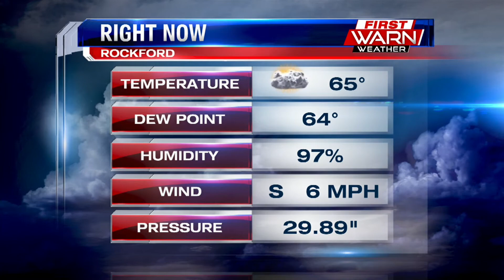Meteorologist Ryan Belz's Eyewitness News First Forecast 9 25 18 8am